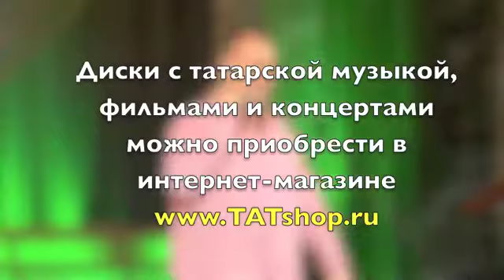Зөлфәт Хәким «Татар иле» (Зульфат Хакимов)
💿 📀 ➡️ Татарская музыка на WILDBERRIES Зульфат Хаким. Диски с татарскими концертами. Бесплатная доставка!